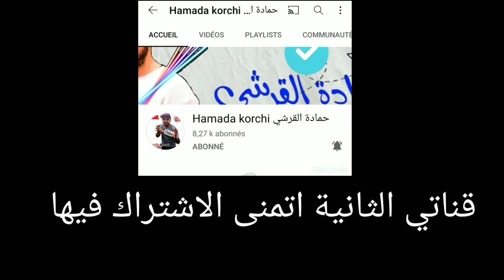قصة الرسام الي رسم بنت جميلة الي غراتو بجمالها وفي الاخير طلعت جنية وقلباتلو حياتو إلى جحيم《مرعب》.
قناتي الثانية   @Hamada korchi حمادة القرشي